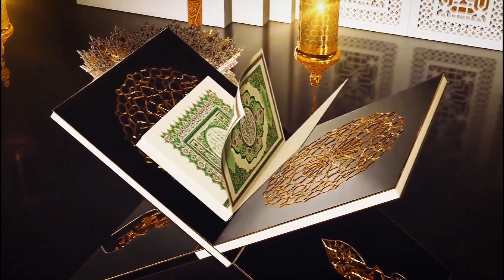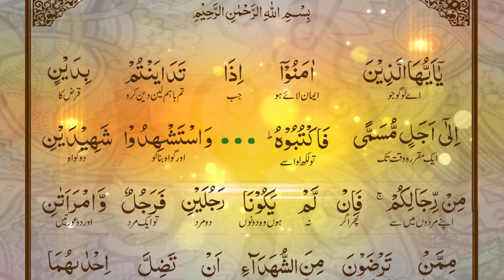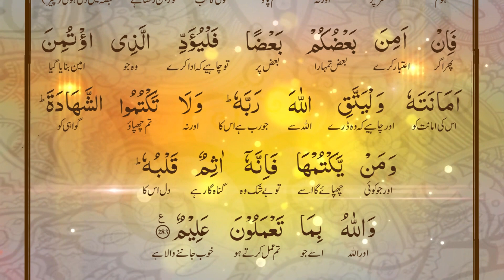تعلیم القرآن پروگرام 92 - پارہ 3- تفسیر سورۃ البقرۃ آیت بقیہ -282 ڈاکٹر فرحت ہاشمی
اے ایمان والو! جب تم آپس میں ایک دوسرے سے میعاد مقرر پر قرض کا معاملہ کرو تو اسے لکھ لیا کرو، اور لکھنے والے کو چاہئے کہ تمہارا آپس کا معاملہ عدل سے لکھے، کاتب کو چاہئے کہ لکھنے سے انکار نہ کرے جیسے اللہ تعالیٰ نے اسے سکھایا ہے، پس اسے بھی لکھ دینا چاہئے اور جس کے ذمہ حق ہو وہ لکھوائے اور اپنے اللہ تعالیٰ سے ڈرے جو اس کا رب ہے اور حق میں سے کچھ گھٹائے نہیں، ہاں جس شخص کے ذمہ حق ہے وہ اگر نادان ہو یا کمزور ہو یا لکھوانے کی طاقت نہ رکھتا ہو تو اس کا ولی عدل کے ساتھ لکھوا دے اور اپنے میں سے دو مرد گواہ رکھ لو، اگر دو مرد نہ ہوں تو ایک مرد اور دو عورتیں جنہیں تم گوہوں میں سے پسند کر لو تاکہ ایک کی بھول چوک کو دوسری یاد دلا دے اور گواہوں کو چاہئے کہ وہ جب بلائے جائیں تو انکار نہ کریں اور قرض کو جس کی مدت مقرر ہے خواہ چھوٹا ہو یا بڑا ہو لکھنے میں کاہلی نہ کرو، اللہ تعالیٰ کے نزدیک یہ بات بہت انصاف والی ہے اور گواہی کو بھی درست رکھنے والی اور شق و شبہ سے بھی زیادہ بچانے والی ہے، ہاں یہ اور بات ہے کہ وہ معاملہ نقد تجارت کی شکل میں ہو جو آپس میں تم لین دین کر رہے ہو تو تم پر اس کے نہ لکھنے میں کوئی گناہ نہیں۔ خرید و فروخت کے وقت بھی گواہ مقرر کر لیا کرو اور ﴿یاد رکھو کہ﴾ نہ تو لکھنے والے کو نقصان پہنچایا جائے نہ گواہ کو اور اگر تم یہ کرو تو یہ تمہاری کھلی نافرمانی ہے، اللہ تعالیٰ سے ڈرو، اللہ تمہیں تعلیم دے رہا ہے اور اللہ تعالیٰ ہر چیز کو خوب جاننے والا ہے (282)